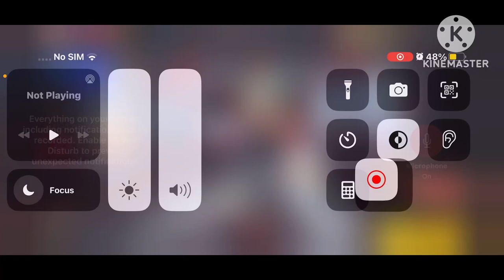Playing free fire with cousin subscribe please